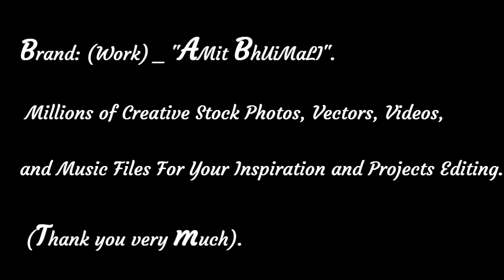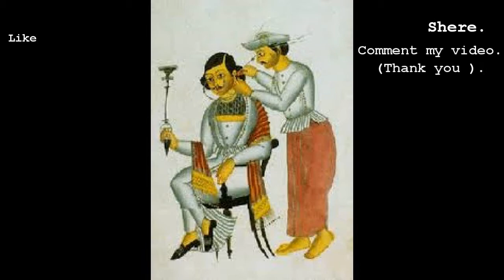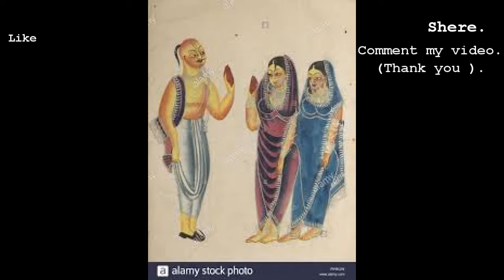Exquisite Folk Art of Bengal and Kali-ghat Paintings.